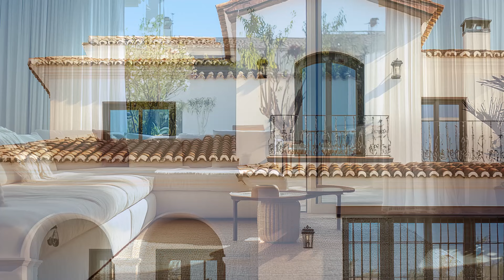Modern Spanish House Design: Stunning Courtyards, Luxurious Pools, and Interiors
Discover the allure of modern Spanish architecture in this stunning home that effortlessly blends traditional elements with contemporary design. Featuring expansive courtyards, white stucco walls, and terracotta roof tiles, the house is a perfect example of how modern Spanish house design can create a serene and luxurious living environment. With a focus on natural light and open spaces, this home invites you to experience the beauty of its architecture both inside and out.

Step inside the elegantly designed interiors where comfort meets style. From the cozy yet sophisticated living room to the sleek, functional kitchen and dining area, every space is thoughtfully crafted to enhance your living experience. The bedrooms offer tranquil retreats with large windows that bring in ample natural light, while the spa-like bathrooms are designed for ultimate relaxation. Outside, the lush garden and shimmering pool create an outdoor oasis, making this home perfect for those who love to entertain or simply relax in a beautiful setting.

Whether you’re an architecture enthusiast or looking for inspiration for your own home, this tour of a modern Spanish house offers valuable insights into how tradition and modernity can be combined to create a truly unique and stylish home.

00:00 Welcome
02:00 Introduction: A Modern Spanish Oasis
04:00 Key Characteristics of the Modern Spanish House
06:00 The Exterior: A Harmonious Blend of Tradition and Modernity
08:00 Interior Design: Where Elegance Meets Comfort
10:00 The Living Room: A Space for Relaxation and Gathering
12:00 The Kitchen and Dining Room: A Culinary Haven
14:00 The Bedrooms: Tranquil Retreats
16:00 The Bathrooms: Spa-Like Luxury
18:00 The Garden and Pool: An Outdoor Oasis
20:00 Conclusion: A Masterpiece of Modern Spanish Design